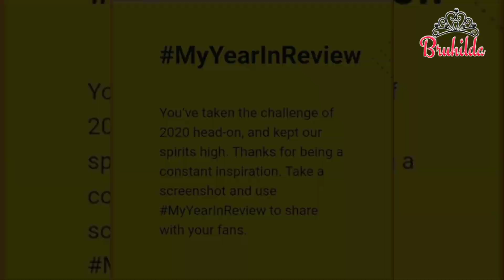YEAR END REVIEW 2020 | ACHIEVEMENTS 2020 | Bruhilda💕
Hi there!

I am GLAD to SHARE with you my BEST HIGHLIGHTS  for the year 2020! This is  ALL because of YOU and you are PART OF MY SUCCESS! THANK YOU and Happy New Year! I am  looking  forward for the NEW SUNSHINE  that will bring NEW  HOPES for all of us!

To the NEWBIES, I am here to WELCOME you with WIDE ARMS OPEN! Thanks a bunch and God bless!

Penned with Love,
Bruhilda💕